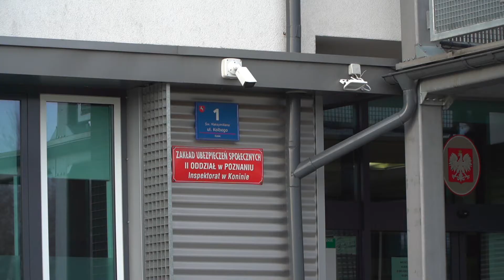W najbliższy piątek ZUS będzie nieczynny